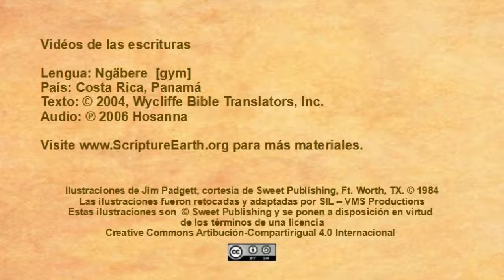Ngäbere - Acts 27:1-28.10 “The Shipwreck” [gym]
Scripture Videos in Ngäbere of Costa Rica and Panama. [gym]